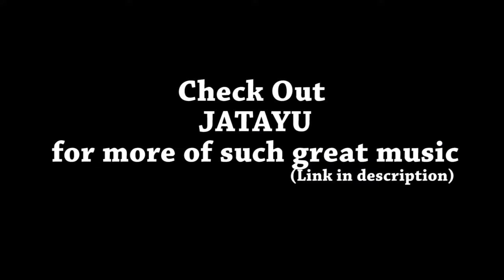JATAYU - Shringara | Drum Cover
I Found this Challeging & amazing song!
I started practicing it RIGHT AWAY!
It was a Fun song to cover with all jazz, blues, psychedelic rock and Carnatic-inspired guitar lines.